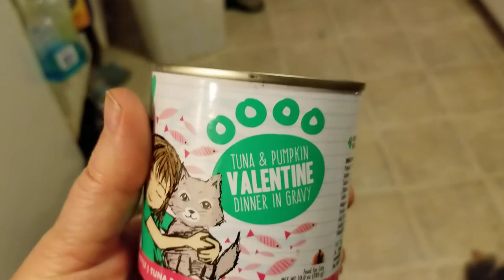Finnicky Rudy the Persian kitten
All of my other cats will pretty much eat any canned cat food you put in front of them. Meanwhile Rudy will only eat BFF's Valentine tuna with pumpkin. At least it's easy to buy by the case via Amazon.

Weruva BFF Tuna & Pumpkin Valentine canned cat food